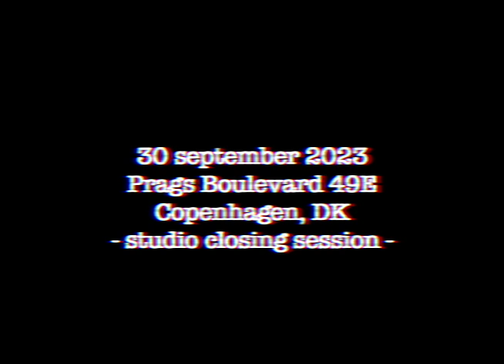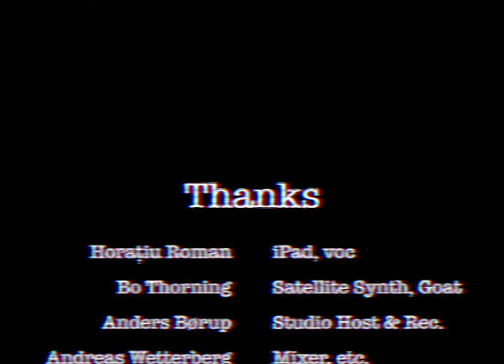Horațiu Roman, Bo Thorning - Neighbors - improvised performance at Prags Boulevard 49E, 2023-09-30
Here is an improvised performance by me and Bo on 30 sep 2023.

This was part of a private celebration (mourning) at Anders' studio that was closing down. I play ipad and vocals, Bo plays homegrown synths, a satellite dish and a spider-looking percussion goat stool he built from little motors and stuff. On ipad I use koala sampler, moog D, borderlines granular synth, and mirack modular synth. I received some video footage from the audience and edited it to match the weird feeling of the music.

It's always hard to describe music like this. It references the topics of searching, loneliness, and technology, but every listener will make up their own story. My experience when I performed this piece was like being in a trance. When we finished, I awoke from some kind of journey to another dimension where time passes differently, and I couldn't remember half of it. I was fully aware during the process, but at the same time, felt removed from my body, fully immersed in the communication with Bo (and the Neighbours) and I felt like my mind could wander to any corner of the universe and poke it freely with a stick. The electroacoustic spider-goat definitely helped channel this transportation.

The evening celebrations continued after our set with other combinations of performers, of which the videos are lost somewhere in the ether. Thanks again Anders and everybody who joined, and I hope you enjoy this video!